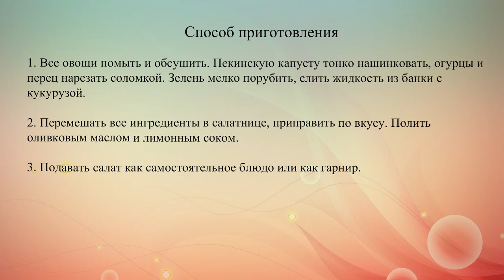Салат из пекинской капусты с овощами и кукурузой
Вкусный салат с пекинской капустой, огурцами, болгарским перцем, консервированной кукурузой и зеленью петрушки.